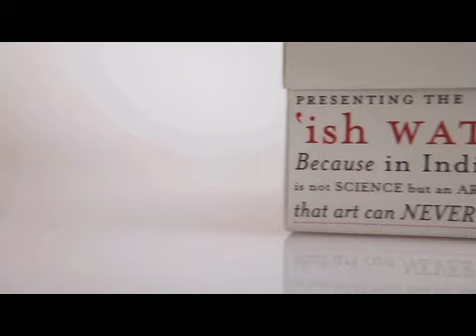The ish watch. Indian Stretchable Time: Designed by Hyphen exclusively for Filter.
In India, 'fashionably late' is safely replaced with 'predictably late'. Cow blockades, politician escorts, and cratered roads, compound the problem and offer a valid excuse. So when you reach half-an-hour after the appointed time, you don't explain yourself. You wait for the other person to arrive. We used this life insight, and added some dark humour to it.
We simply added a suffix to time periods. And moved the numerals from their classic perpendicular positions, tilting them to an approximate point on the dial. Hence six was not six. Eight was not eight. It was 'six-ish' and 'eight-ish'. Thus was born the 'ish Watch'.
The audience instantly connected with the watch, as it reminded them of the times they had been either the victim or culprit of tardiness. However, as a 'non-punctual' attitude is almost part of the Indian ethos, they bought into the idea and the watch, without delay.

Creative Director: Prasanna Sankhe
Designer: Prasanna Sankhe
Writer: Cyrus Daruwala
Photographer: Ashish Vaidya
Producer: Fabian Fernandes
Editor: Basu
Fabricator: Suresh
Agency coordinator: Jennifer Fernandes